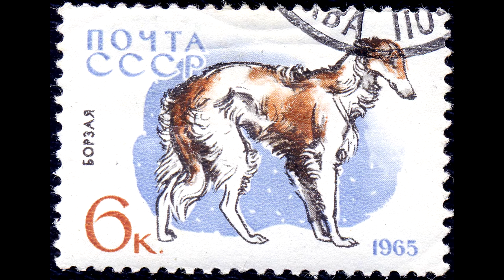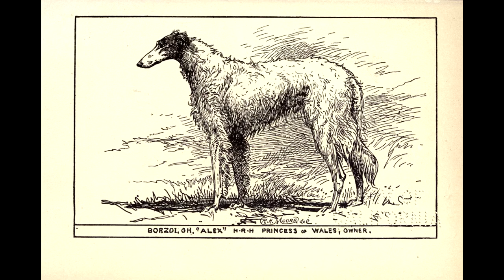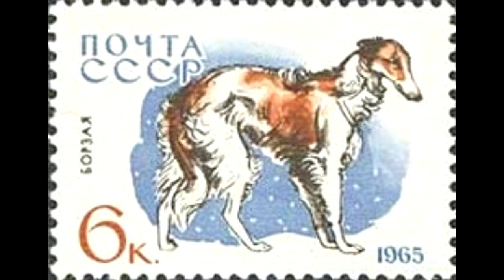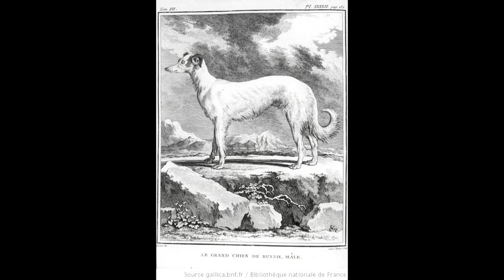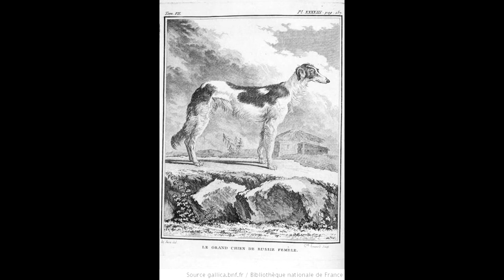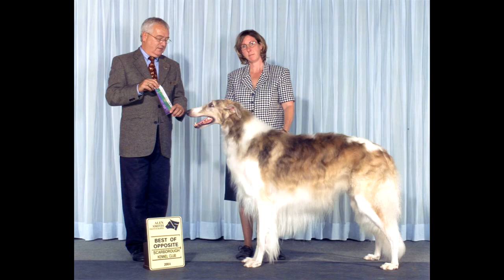Borzoi. Pros and Cons, Price, How to choose, Facts, Care, History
--►The Borzoi, also called the Russian Hunting Sighthound, is a sighthound hunting breed of domestic dog. They are descended from the working dogs of people who migrated from Central Asian countries to Russia prior to the 17th century.

The system by which Russians over the ages named their sighthounds was a series of descriptive terms, not actual names. Borzói is the masculine singular form of an archaic Russian adjective that means "fast". Borzáya sobáka ("Fast dog") is the basic term for sighthounds used by Russians, though sobáka is usually dropped. The name psovaya derived from the word psovina, which means "wavy, silky coat", just as hortaya (as in hortaya borzaya) means shorthaired. In modern Russian, the breed commonly called the Borzoi is officially known as russkaya psovaya borzaya. Other Russian sighthound breeds are stepnaya borzaya (from the steppe), called stepnoi; and krimskaya borzaya (from the Crimea), called krimskoi.

The most commonly used plural form is the regular formation Borzois, which is the only plural cited in most dictionaries. However, the Borzoi Club of America and the Borzoi Club UK both prefer Borzoi as the form for both singular and plural forms.